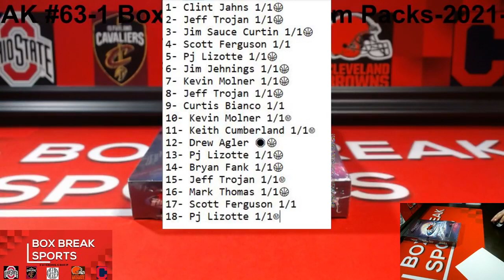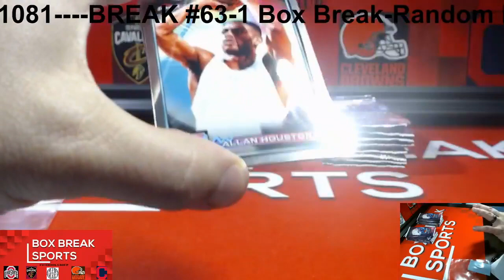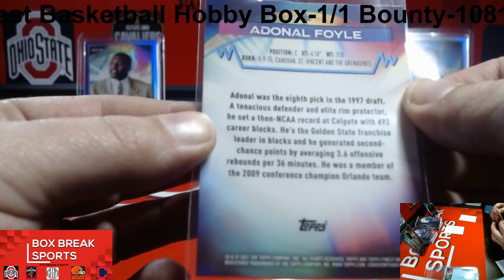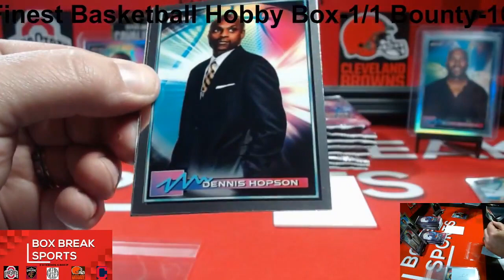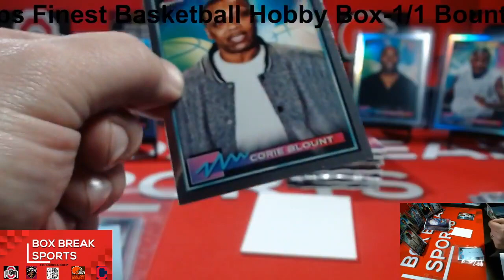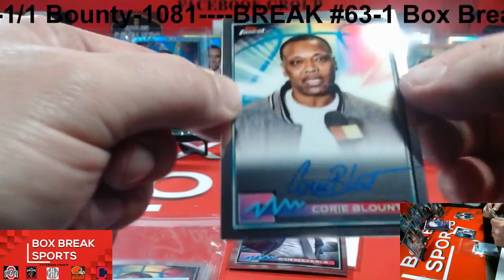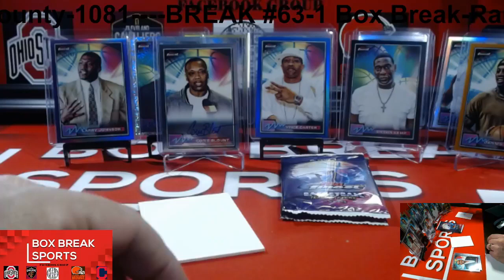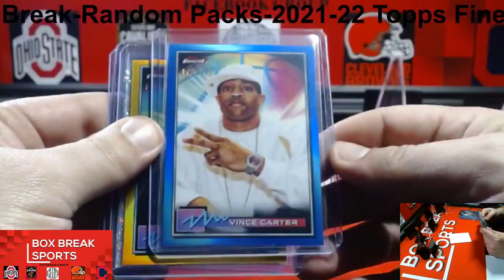BREAK #63-1 Box Break-Random Packs-2021-22 Topps Finest Basketball Hobby Box-1/1